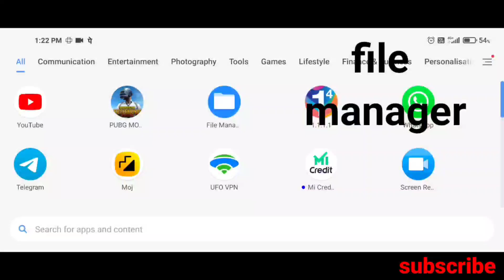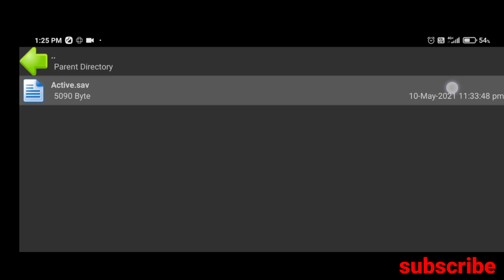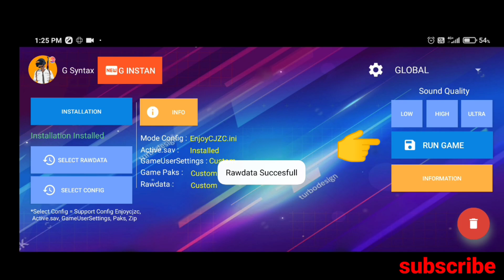Season 19 update🤯 pubg config😍 HD + Extreme no lag 🔥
pubg mobile new update lag fix

pubg mobile season 1.4 update zero lag

pubg mobile zero lag

pubg mobile lag fix config

pubg new update lag fix

pubg zero lag

devil

no lag, season 19 update,